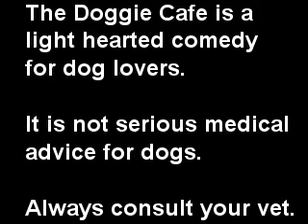Doggie Cafe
Dr Sandra Cabot talks to us about doggie health and nutrition. How to take better care of your pet. Lots of laughs to be had.The Doggie Cafe is light hearted comedy for dog lovers. it is not serious medical advice for dogs. Always consult your vet. for more information.